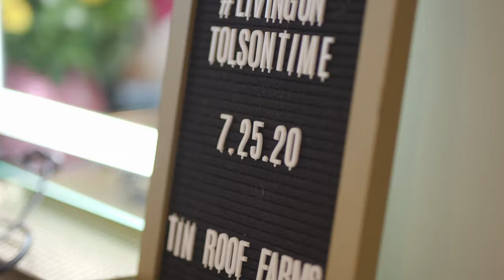The Tolsons - Tin Roof Farms - Saluda, SC